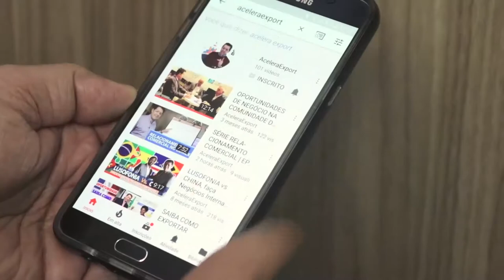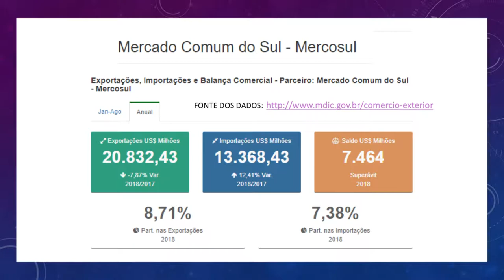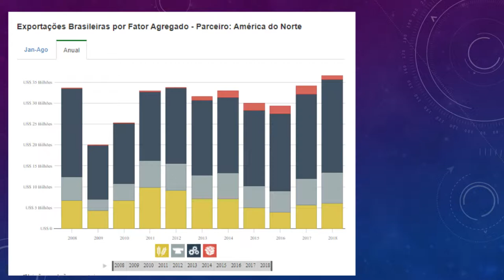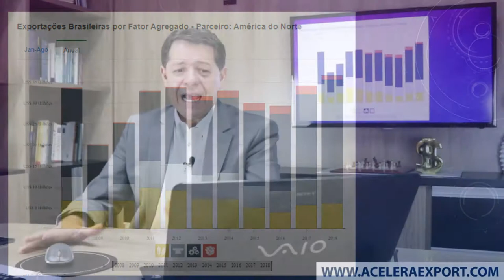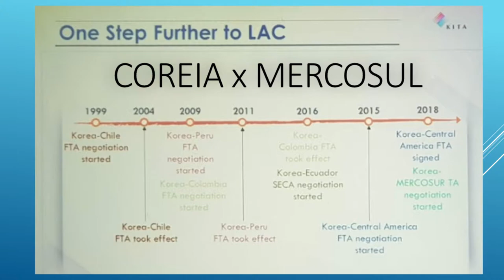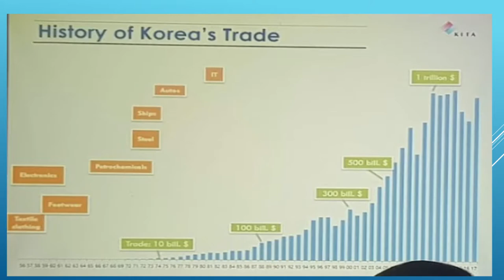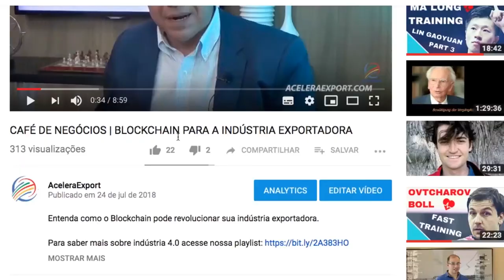ACUERDOS DE LIBRE COMERCIO - DESAFIOS Y OPORTUNIDADES | 4º EUA Y COREA DEL SUR